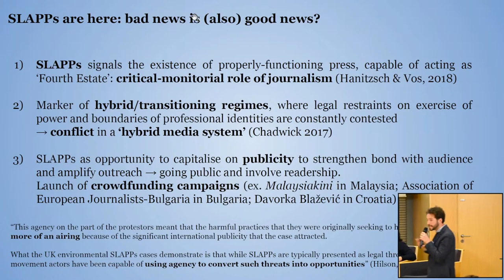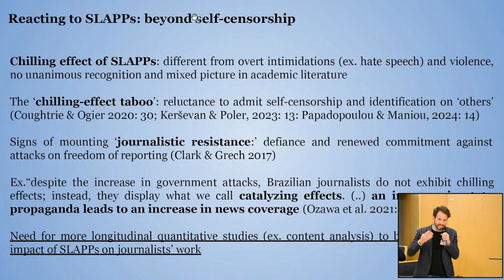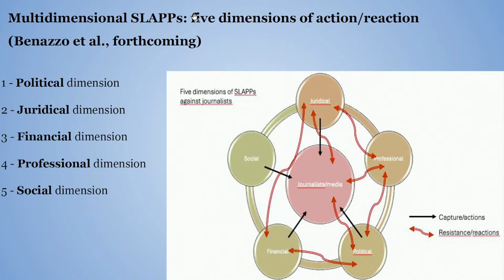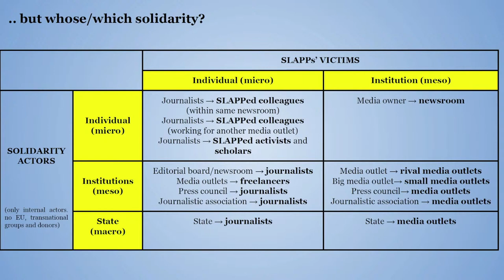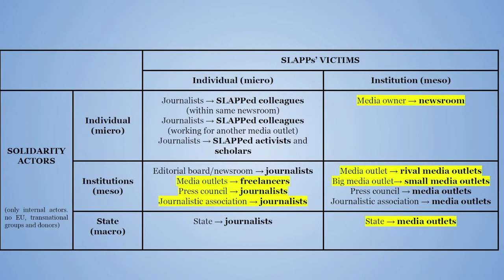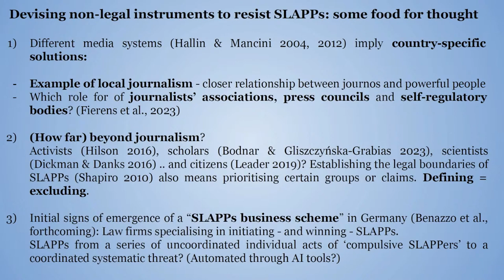Pozaprawne sposoby przeciwdziałania SLAPP-om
Konferencja Anty-SLAPP,  25 kwietnia 2024, Warszawa.
Panel: Pozaprawne sposoby przeciwdziałania SLAPP-om – szkolenia, rzecznictwo osób pokrzywdzonych, wsparcie finansowe, działalność zrzeszeń dziennikarskich
Paneliści:
1. Charlie Holt, Koalicja Przeciwko SLAPP-om w Europie (CASE)
2. Marcin Mrowicki, Ministerstwo Sprawiedliwości, Uniwersytet Warszawski
3. Karolina Gierdal, Aadwokatka, ekspertka PatFOX Initiative
4. Simone Benazzo, Wolny Uniwersytet Brukselski, Centrum Studiów
Politycznych (ULB)
Moderacja: Patrycja Maciejewicz, Gazeta Wyborcza

Uwagi kończące Dzień 1. Konferencji

Organizatorzy konferencji: Agora, ARTICLE 19 Europe, Helsińska Fundacja Praw Człowieka, Prague Civil Society Center i Sieć Obywatelska Watchdog Polska. Szczegóły